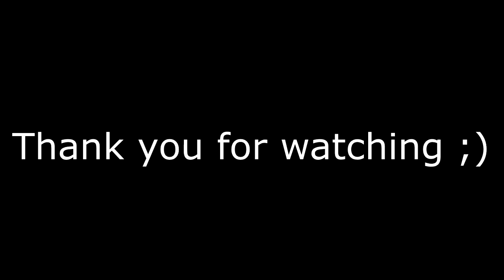CS:GO - Desert Eagle | Heirloom (Field-Tested) Showcase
Here is another showcase.
This is the Desert Eagle/Deagle | Heirloom.
I recently got it and wanted to make a showcase.

Song Produced by Royal Audio Tunes